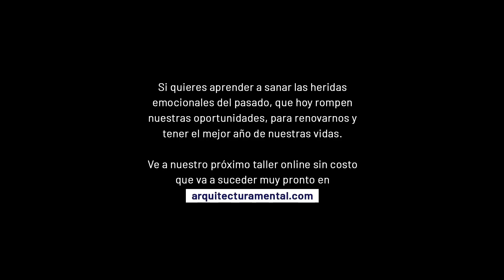Cuando idealizamos una relación que no salió como esperábamos | Enrique Delgadillo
Para escuchar la sesión de coaching virtual de esta semana ve a